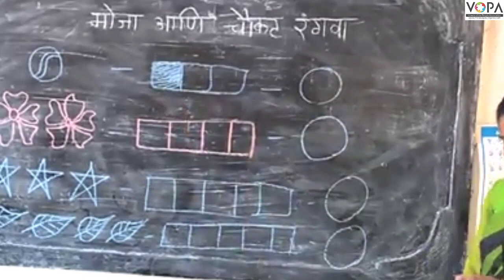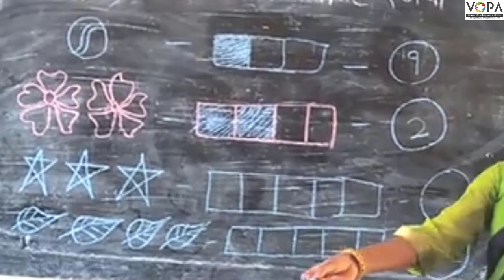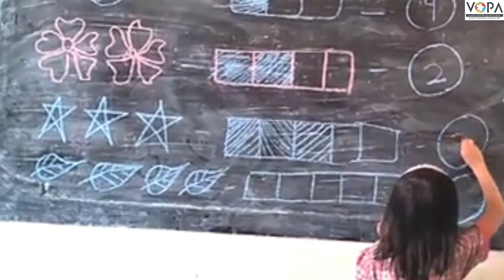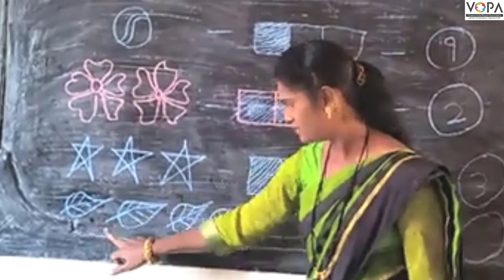१ली | भाग ४ | मोजा आणि चौकट रंगवा | VSchool